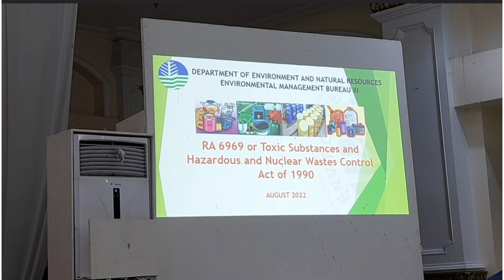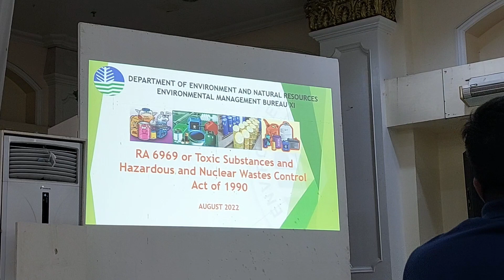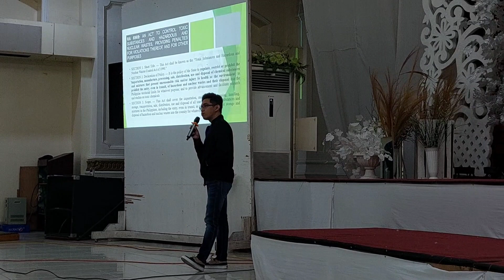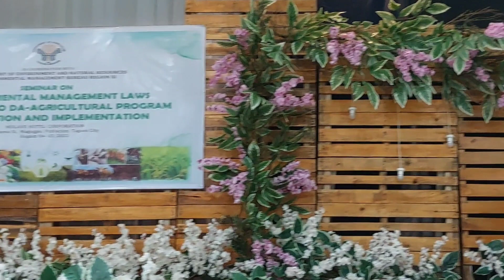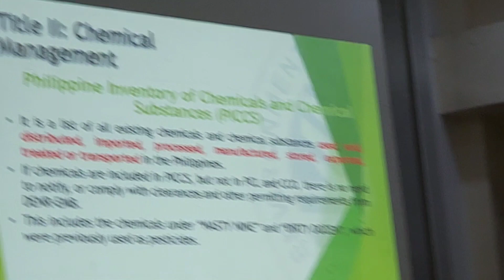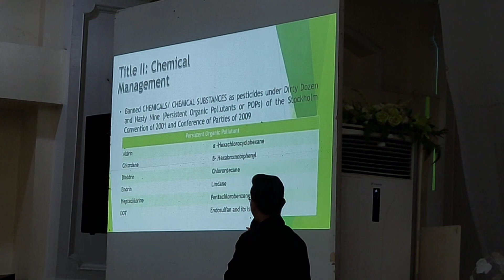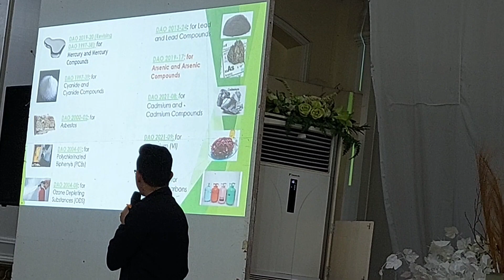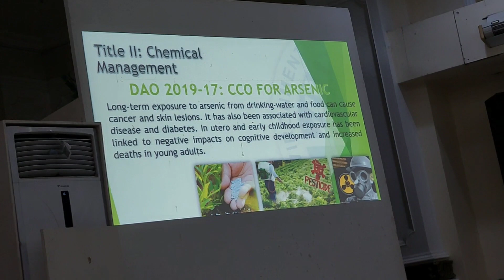What is R.A.6969 Or TOXIC SUBSTANCES, and HAZARDOUS and NUCLEAR WASTE CONTROL ACT?